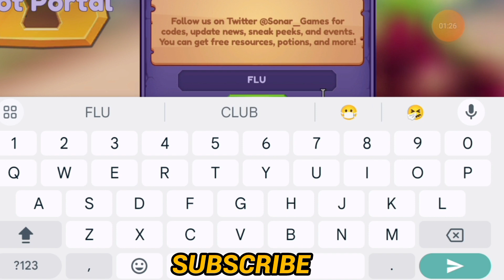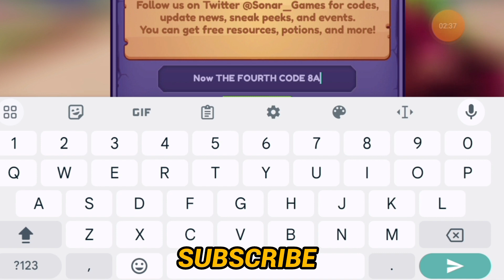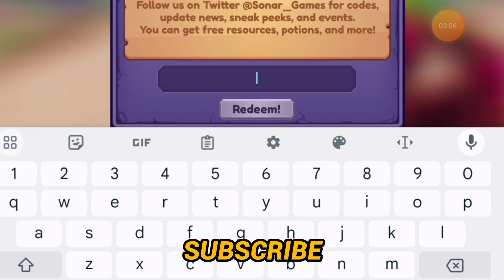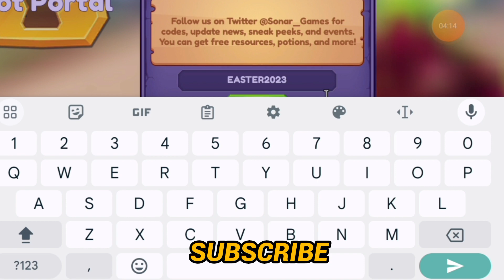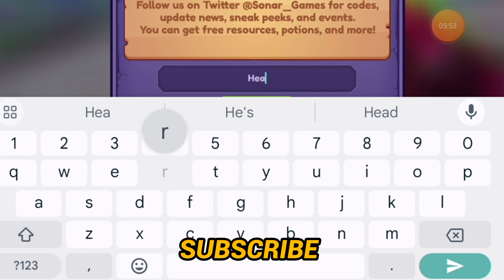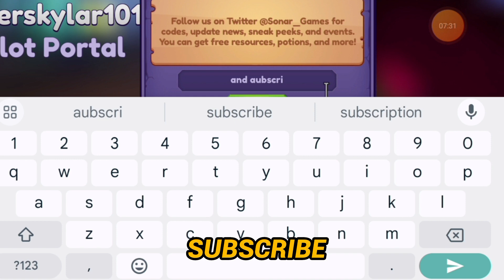NEWEST ✨ DRAGON ADVENTURES CODES 2023 - ROBLOX DRAGON ADVENTURES CODES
NEWEST ✨ DRAGON ADVENTURES CODES august 2023 - ROBLOX DRAGON ADVENTURES CODES

your query.
1-dragon adventures codes
2-dragon adventures
3-roblox dragon adventures
4-dragon adventures codes 2023
5-roblox dragon adventures codes
6-codes for dragon adventures
7-dragon adventures new codes
8-gift codes for dragon adventures
9-dragon adventures code
1-dragon adventures roblox codes
2-dragon adventure
3-codes in dragon adventures
4-code dragon adventures

[About DRAGON ADVENTURES]
In Roblox: Dragon Adventures, players can hatch eggs and raise their own dragons. There are various dragon species to choose from, and players can design their base, protect their dragons from enemies, and fly with them.

How to Redeem Codes in Roblox: Dragon Adventures
Open Roblox and launch Dragon Adventures.
Find the Menu button on the main screen of the game.
Click on this icon.
Enter the offered code in the field that says "Type Here"